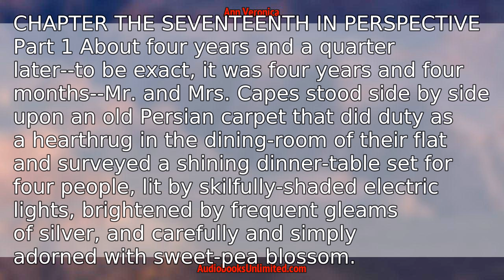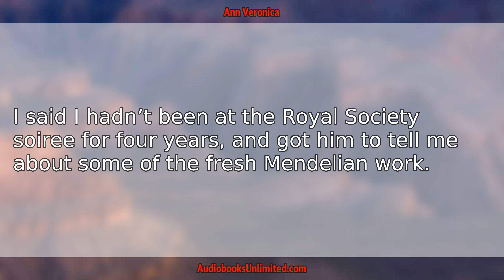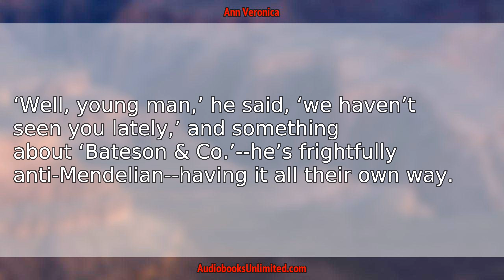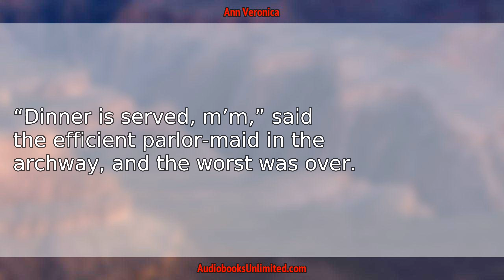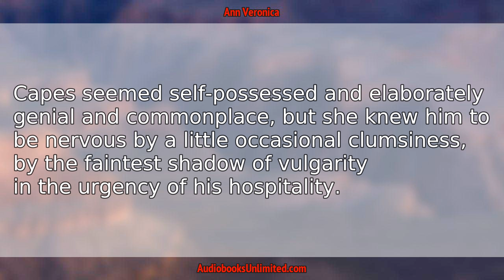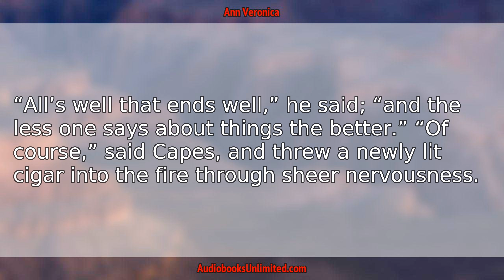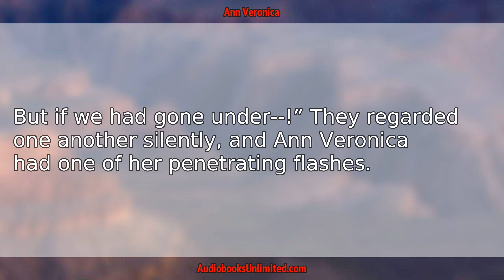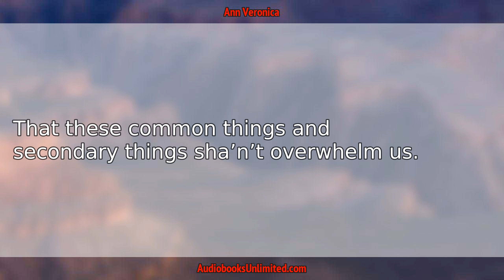Ann Veronica Audiobook Chapter 17 with subtitles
Ann Veronica Audiobook Chapter 17 with subtitles by H. G. Wells.